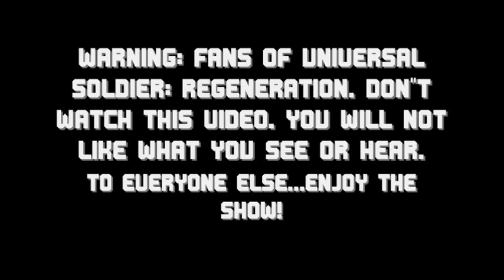Universal Soldier: Regeneration(2009) MEGA ULTRA RANT 1/3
Part one of my mega ultra rant on the sad sack of a sequel that is Universal Soldier: Regeneration(2009) starring Jean-Claude Van Damme, Dolph Lundgren, Andrei Arlovski, Mike Pyle, Corey Johnson, Garry Cooper, Emily Joyce, Zahary Baharov, Aki Avni, and Kerry Shale.

Directed by John Hyams.

This film sucks so much even if there was trivia I would not even attempt to post it here. I for the life of me cannot understand why people like zombie JCVD beating the shit out of fat dudes in bars, and watching monkeys on the animal planet..But to each their own I guess..